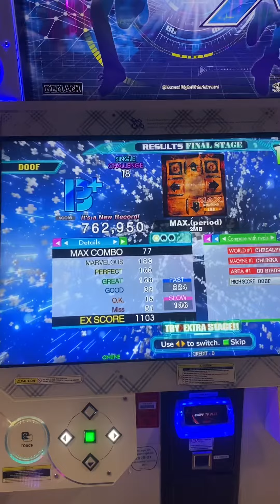DDR - MAX.(period) CSP 762k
Another 18 complete. After I failed at the last 3 notes of the song, I knew I had to run it back! I just barely passed but a pass is a pass, I need to get better at bracketing because it’s kinda wack ngl